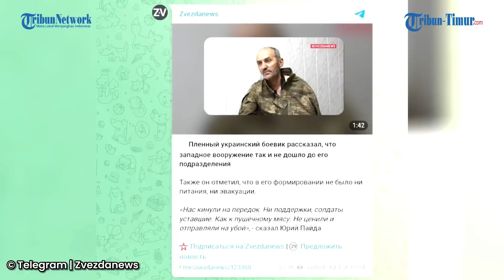Tentara Ukraina yang Ditahan Pasukan Rusia, Ungkap Beberapa Rahasia di Posisinya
Dalam rekaman tersebut memperlihatkan salah seorang militan Ukraina yang ditahan tampak bercerita dan mengungkap beberapa hal.

Ia mengatakan bahwa selama ini apa yang diberitakan tidak sesuai dengan realitanya, salah satu contohnya adalah senjata Barat yang tidak pernah mencapai tujuan.

Tahanan itu juga menambahkan bahwa dalam formasinya tidak pernah ada kiriman makanan dan bahkan proses evakuasi.(*)

Narator: Gunawan